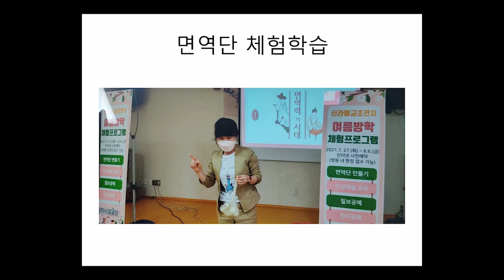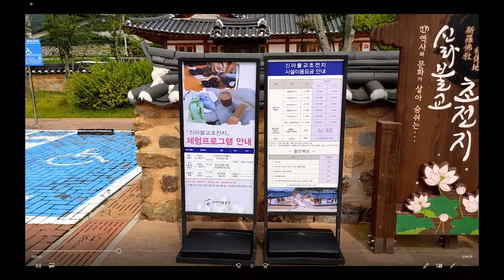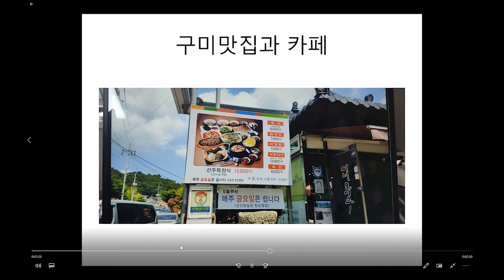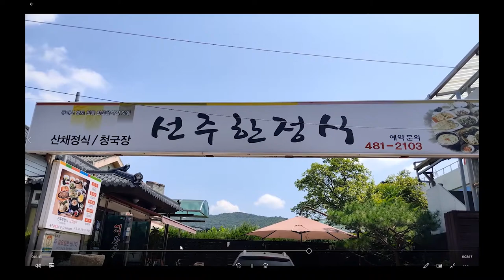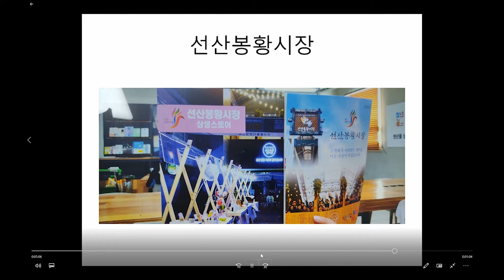구미를기록하다 공모전#구미#화가#장애#여행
구미를기록하다 공모전에 참여합니다.